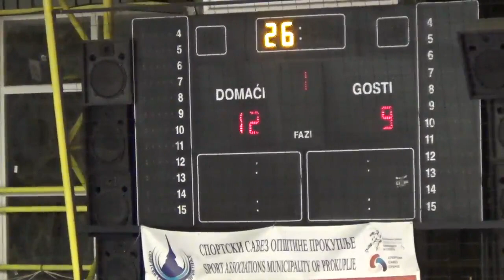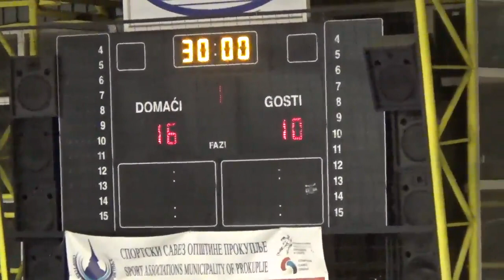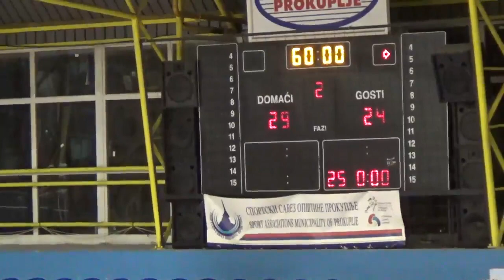SBRL 10. kolo / Ž / ŽRK Topličanin - ŽRK Sloga